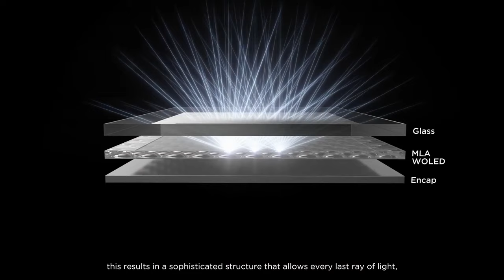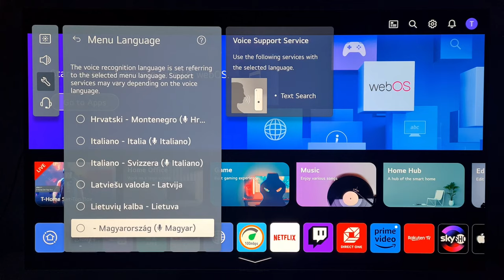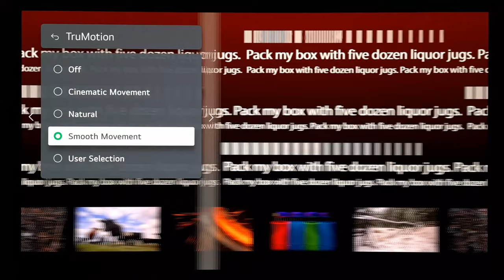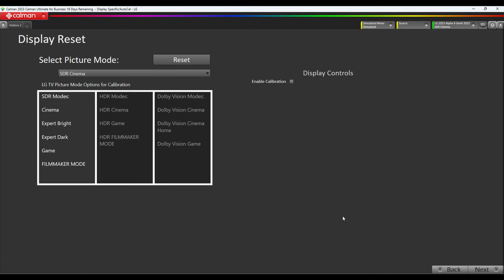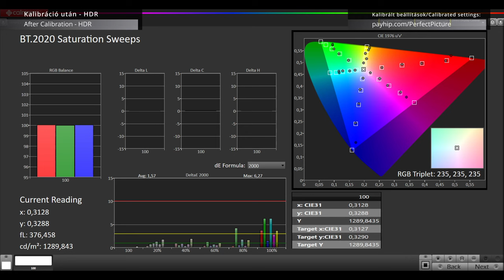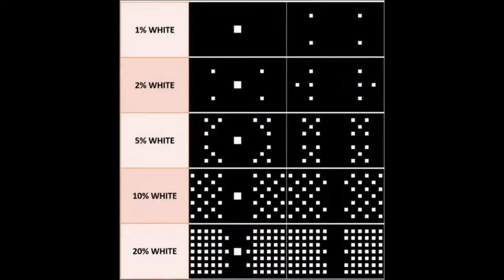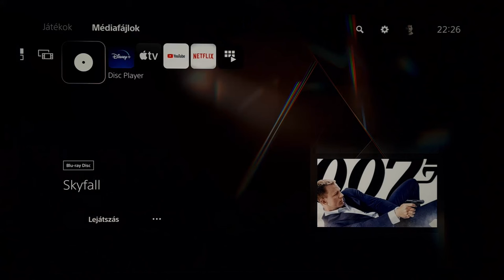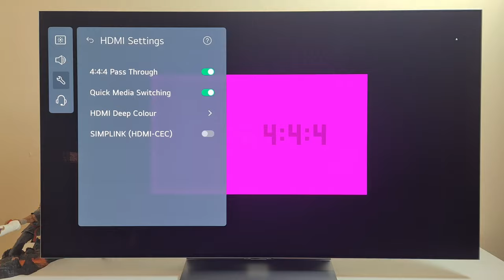LG G3 MLA OLED teszt - Hatalmas előrelépés!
LG G3 MLA OLED TV teszt. Lássuk mire képes az LG legújjabb MLA technológiája!

Fejezetek:
0:00 Intro, előzetes
0:48 Mi az MLA?
01:08 Külső, talp, hang
04:04 Csatlakozók
05:00 Távirányító
06:24 Menu/alkalmazások
08:01 Multimédiás képességek
09:54 Mozgás megjelenítés
11:58 Felskálázás, TV adás
12:54 Betekintési szög, tükröződés
13:35 Panel homogenitás, felhősödés
15:20 Gyári kalibráció
18:26 Kalibrálás után
21:31 Fényerő, színtér lefedettség, analízis
25:10 Kontraszt arány (On/Off, ANSI, ADL), feketeszint
26:23 HDR, Dolby Vision
29:00 Input lag
30:32 Game mód
34:51 PC mód
35:38 Értékelés